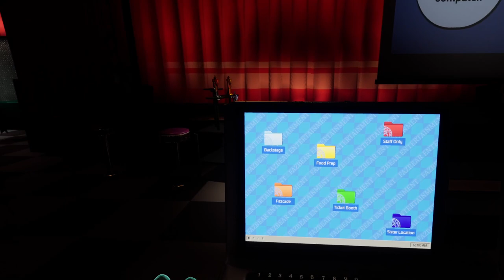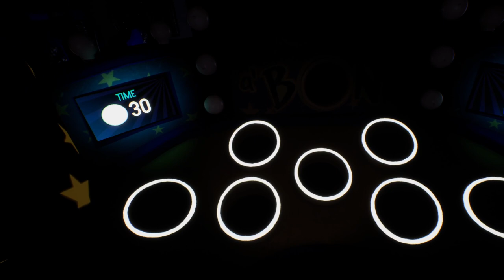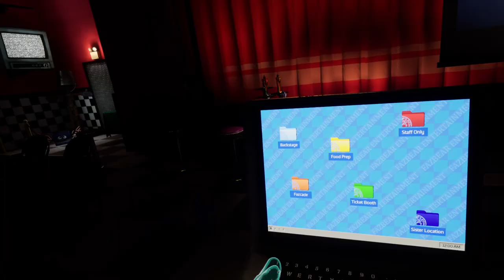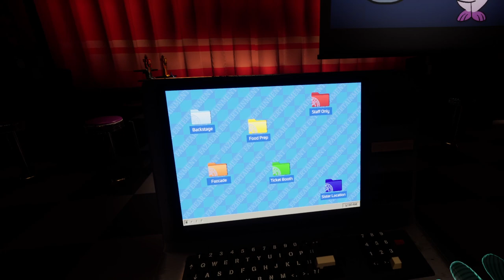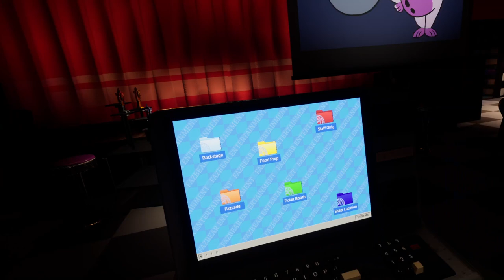Help Wanted 2 but I made Sundrop sick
:) Thank you so much for the comments, likes, subscribbles and overall support!!

0:00 Intro
0:51 Bonk a' Bon: Bonus Round
5:20 Prize!
5:35 Lobby
6:49 Arts and Crafts: Daycare
11:31 Prize???
11:40 Lobby
11:57 Capt. Foxy's Log Ride
20:09 Prize!
20:23 Lobby
20:30 Outro